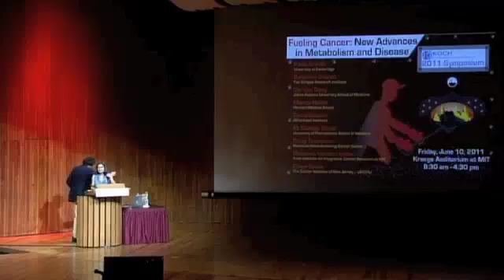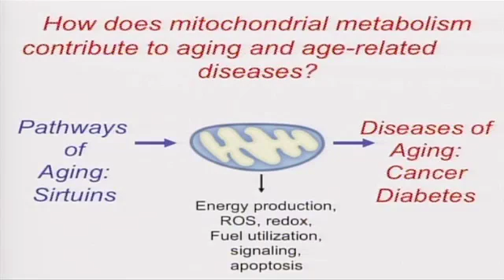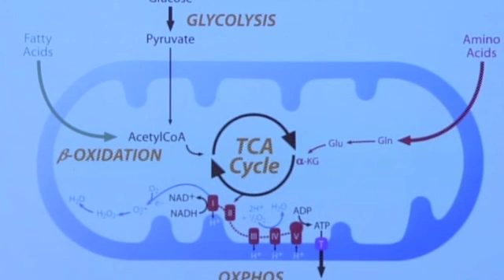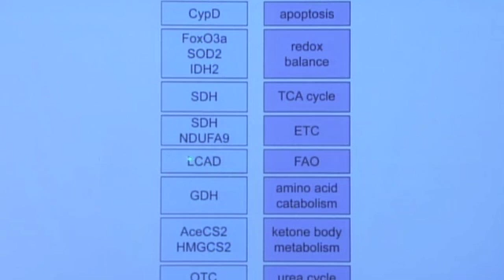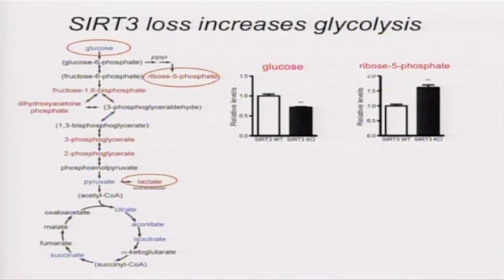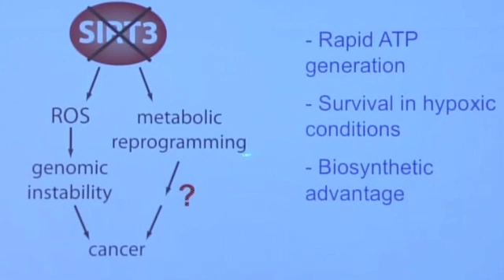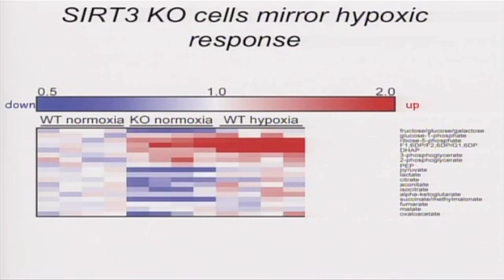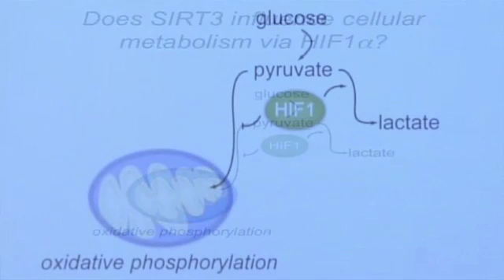2011 KI Symposium: Marcia Haigis (Part 1 of 2)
Part 1 of Marcia Haigis' talk, "Regulation of Tumor Cell Metabolism by Mitochondrial Sirtuins," presented at the 2011 Koch Institute Summer Symposium.